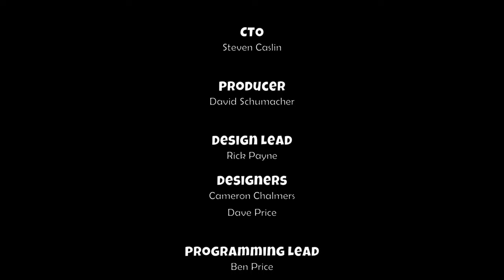ICE AGE - THE END - konec hry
Dostala se veverka po zásluze do chrámu pro oříšek, nebo měla chodinka smůlu jako ve filmu...